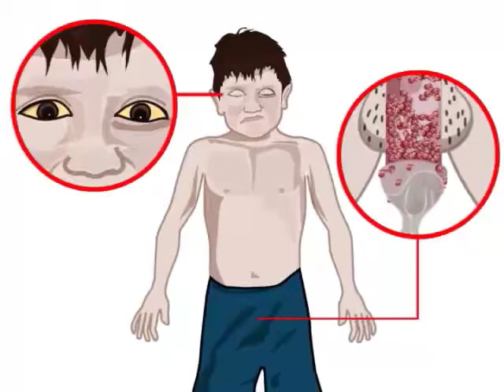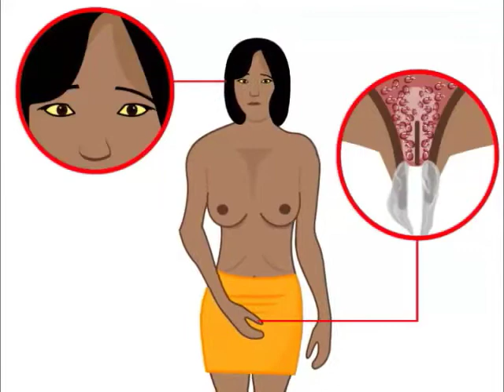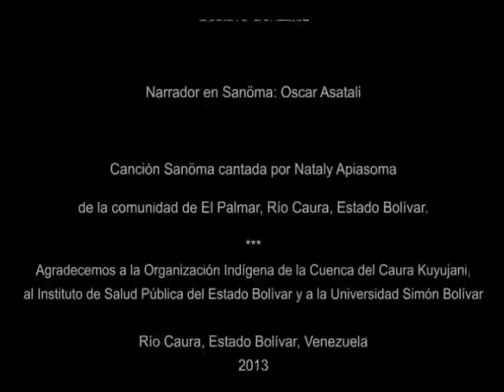Infecciones de Transmisión Sexual (ITS)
Video educativo sobre Infecciones de Transmisión Sexual (ITS) para indígenas de la etnia Sanöma, Rio Caura, Estado Bolívar, Venezuela.
Informative video about Sexually Transmitted Infections (STI) for indigenous people of the Sanöma tribe, Caura River, Bolívar State, Venezuela.